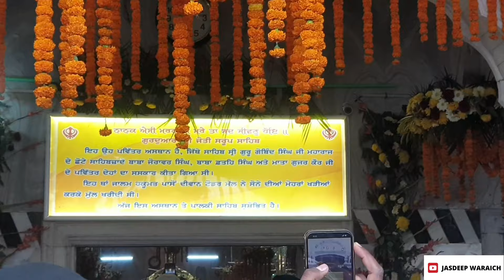Visit to Jyoti Swaroop Gurudwara